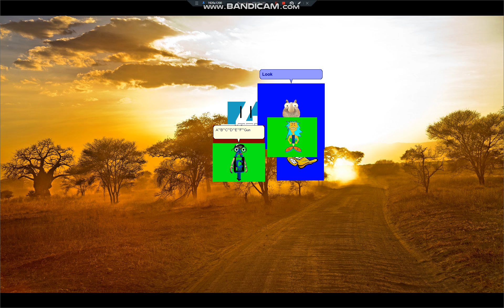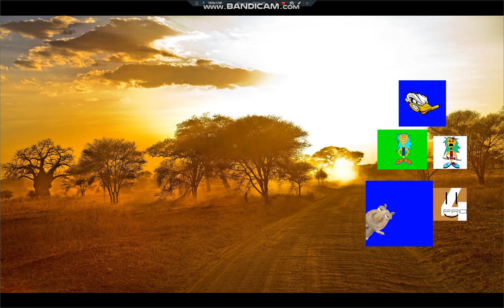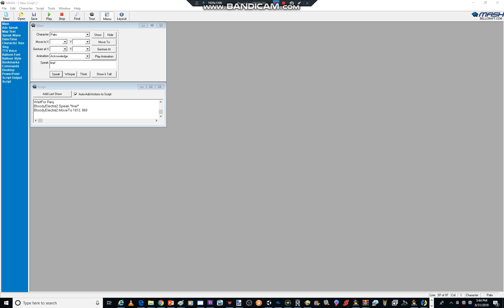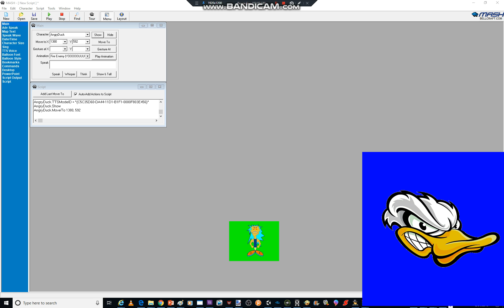10TH CONTROVERSIAL FIGHT ON MSAGENT (Part 2)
Bloody Electra Is Gone